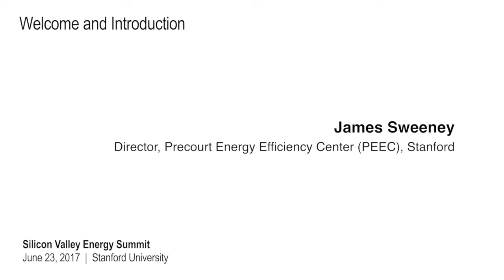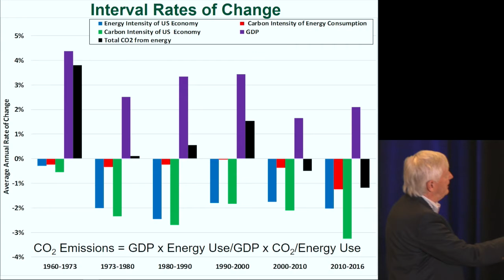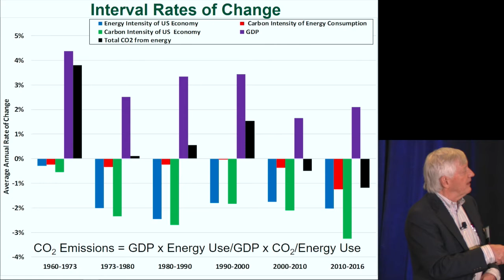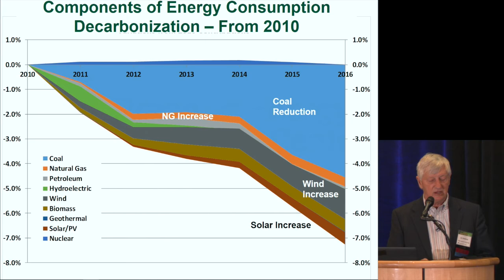Welcome & Introduction | SVES2017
2017 Silicon Valley Energy Summit

James Sweeney, Directors, Precourt Energy Efficiency Center, Stanford University